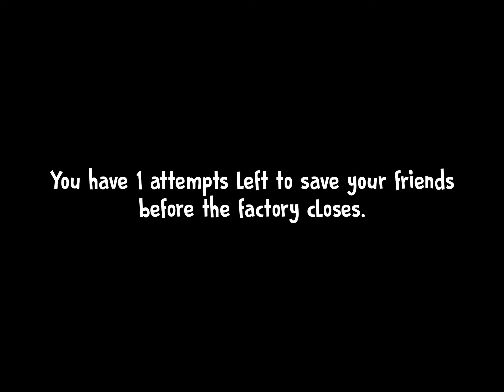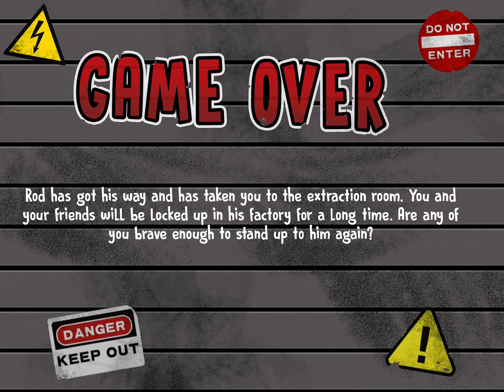Ice Scream 4: Gameover Screen 2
O V E R
K I D